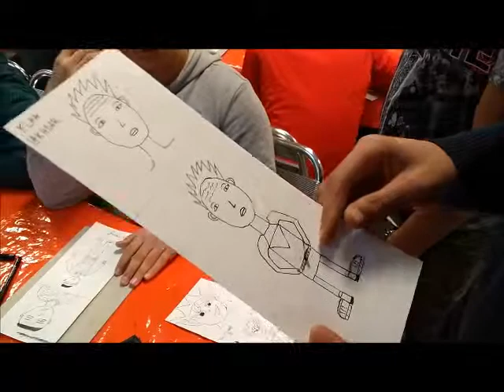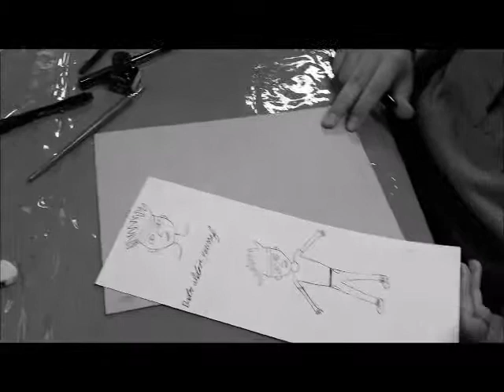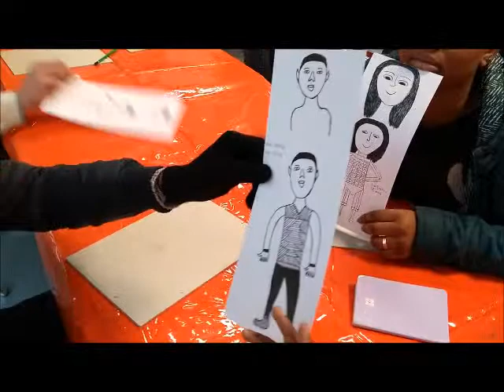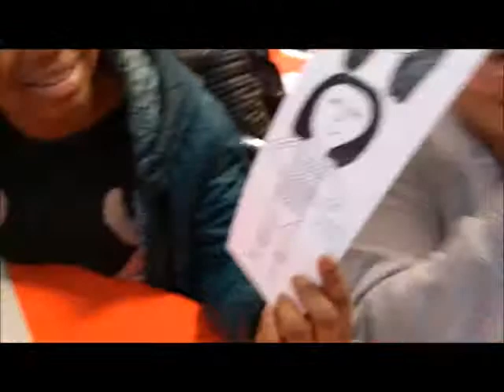Projet BD & Apprentissage de la langue française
Projet mené avec la classe ARTP - FLE du lycée Augustin Thierry de Blois, en 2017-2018, à la Maison de la BD.